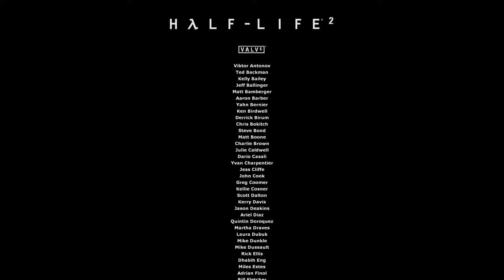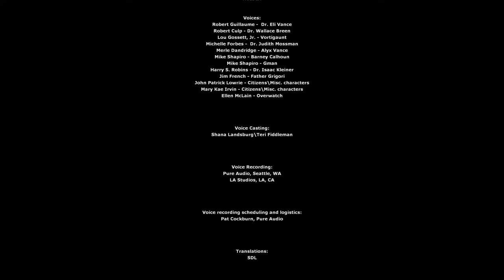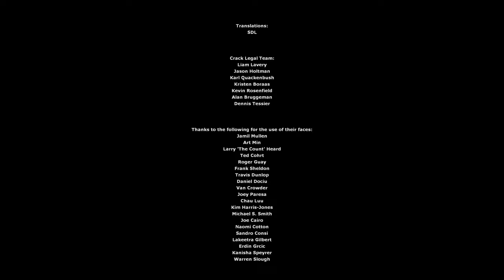Half-Life 2 Update | PC | Full Game [4K 60ᶠᵖˢ]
0:00 Chapter 1: Point Insertion
12:49 Chapter 2: A Red Letter Day
23:29 Chapter 3: Route Kanal
1:08:04 Chapter 4: Water Hazard
2:11:29 Chapter 5: Black Mesa East
2:27:53 Chapter 6: We don't go to Ravenholm
3:28:52 Chapter 7: Highway 17
4:41:11 Chapter 8: Sandtraps
6:01:26 Chapter 9: Nova Prospekt
6:49:02 Chapter 9a: Entanglement
7:31:25 Chapter 10: Anticitizen One
8:56:59 Chapter 11: Follow Freeman!
10:08:59 Chapter 12: Our Benefactors
10:29:26 Chapter 13: Dark Energy
10:40:07 Ending & Credits